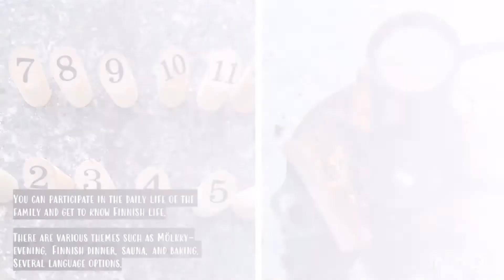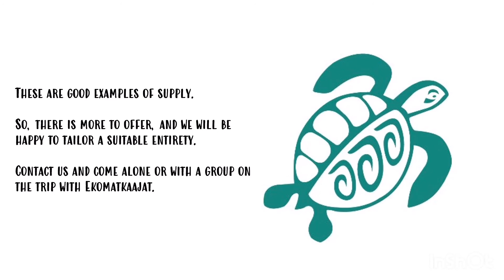Volunteering and unique experiences in Finland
Come and see wonderful Finland.